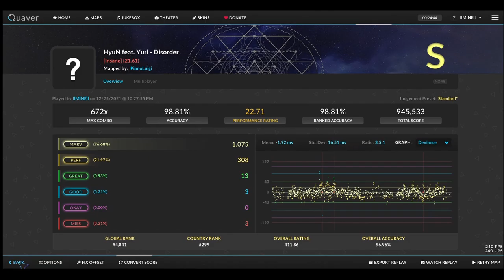[Quaver] HyuN feat.Yuri - Disorder [Map by PianoLuigi] 3 Miss Clear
1달 전에 녹화한 거 뒷북

Made by : PianoLuigi